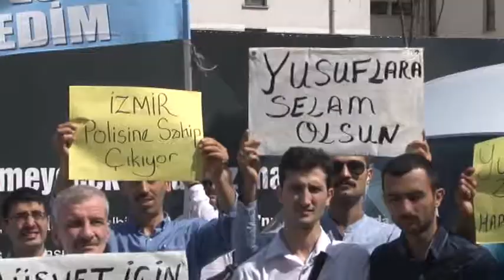Polislere destek için Türkiye'nin dört bir yanından İzmir'e geldiler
İzmir merkezli olarak 13 ilde düzenlenen operasyon kapsamında, bir bölümü sabah erken saatlerde evlerinden alınan, bazıları da kendisi gelerek teslim olan 32 polisten, 10'u daha İzmir Adliyesi'ne sevk edildi.